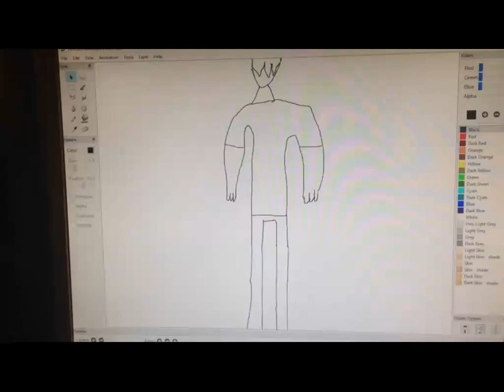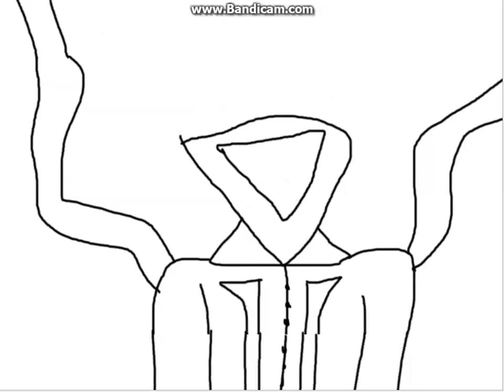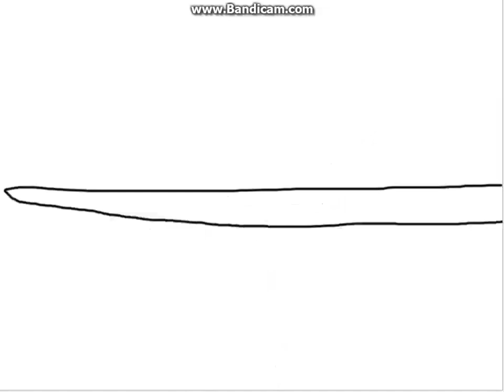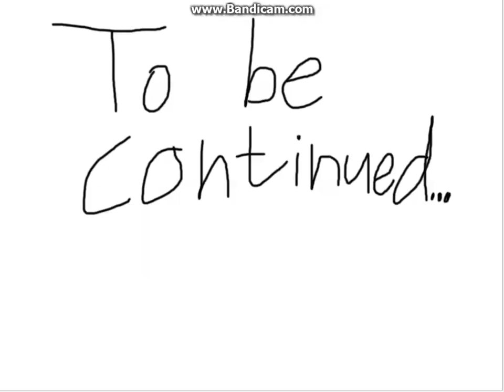The Adventures of MournfulGiant50: Season 1 Episode 9: Onision's Revenge Part 1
In this episode, Onision takes his revenge.
Created by:MournfulGiant50
Voiced by:MournfulGiant50